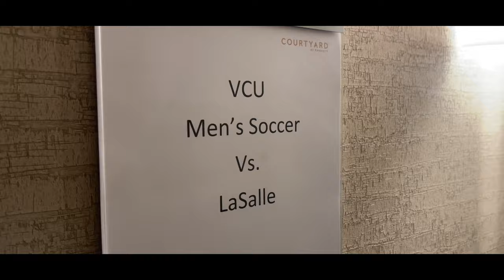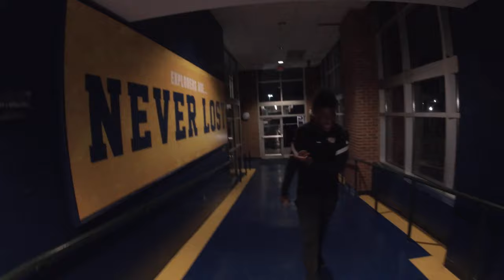【バスで9時間移動からの劇的勝利】アメリカ大学サッカーリーグ第10節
今回の動画ではPhiladelphia州LaSalle University戦の密着をしました！
前泊から試合当日まで、アメリカ大学サッカー部の遠征をお届けします！VCU劇的ゴールに大注目！
peace

このチャンネルではアメリカ合衆国バージニア州にてサッカー留学をする日本人GKの留学を通しての様々な体験や日常を皆さんにシェアして行きたいと思っています！
そんな日本人が世界に挑む姿をご覧下さい！
日本人の新たな価値を見つけ、日本人が世界へ飛び立つ1つのきっかけになれば嬉しいです☺︎
各種SNSも下記リンクからフォローお待ちしております！
留学についての質問や動画へのリクエストがありましたらコメント・SNSのDMにて承ります！
不適切なコメント・他ユーザーの迷惑となるコメントはご控え下さい

平井一徹
2002年10月27日

-経歴-
少年団チーム 2010~2015
三菱養和SC巣鴨ジュニアユース 2015~2018
三菱養和SCユース 2018~2021
Virginia Commonwealth University 男子サッカー部 2021~
 (アメリカ・バージニア州リッチモンド | NCAA Division 1)

Ittetsu Hirai
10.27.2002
Tokyo,Japan

-Carrier-
Town Club in Japan 2010~2015
Mitsubishi Yowa sc Sugamo U-15 2015~2018
Mitsubishi Yowa sc U-18 2018~2021
Virginia Commonwealth University Men's Soccer 2021~
(Richmond,VA USA | NCAA Division 1)